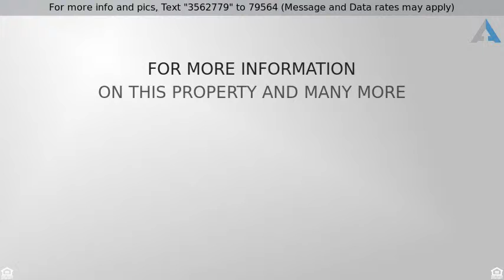$279,950 - 9308 190th St E, Puyallup, WA 98375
Puyallup Beauty

Elegant open floor plan featuring nearly 2500sf, 3 bedrooms plus 4 bedroom or den with closet, 3 full baths, bonus room, 2-car garage, formal living & dining rooms, family room w/gas fireplace & much more. The luxurious master offers vaulted ceiling, walk-in closet, & a private 5-piece bath w/jacuzzi tub.  JenAir downdraft gas range & convection oven & more. Located in the gated community of Hillsboro Silver Creek w/sidewalks, parks & clubhouse. Puyallup schools!